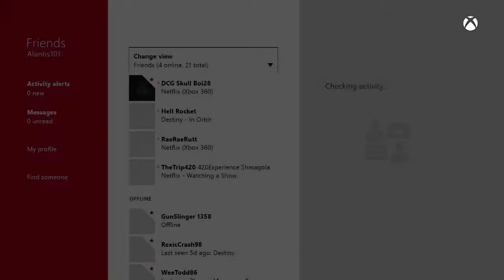Destiny| Daily Heroic Story Shrine Of Oryx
This is the daily heroic mission name the shrine of oryx